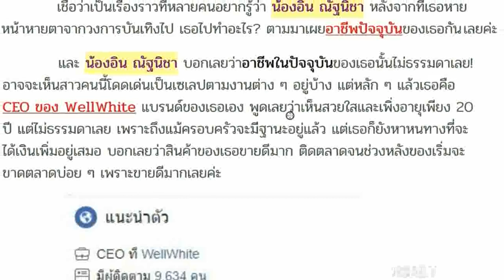น้องอิน ณัฐนิชา เผยอาชีพปัจจุบัน! หลังหายจากวงการรุ่งเรืองถึงขั้นสุด รวยเพราะทำงาน ไม่ธรรมดา!